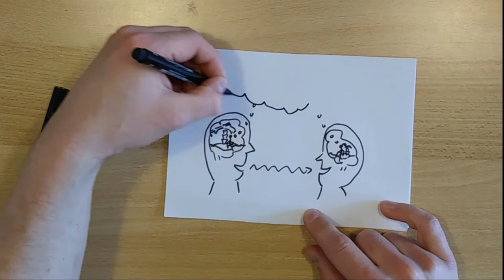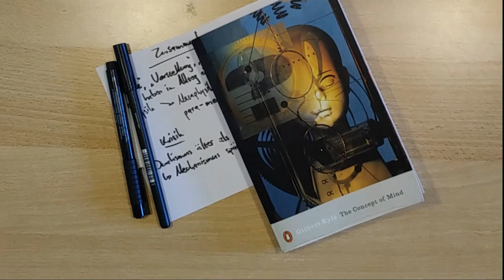Gilbert Ryle: Der Begriff des Geistes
Buchbesprechung zu Gilbert Ryles "Der Begriff des Geistes" ("The concept of mind") aus dem Jahr 1949.

Ryle vermutet, dass die Art und Weise, wie Philosophen über den Geist, das Bewusstsein, das Selbst, den Willen, Vorstellungen, Wahrnehmung etc. denken, weitgehend an dem vorbeigeht, was diese Phänomene eigentlich sind. Die zugrundeliegenden Irrtümer sieht er in "Kategorienfehlern", das heißt auf einer unzureichenden Berücksichtigung der inneren Logik dieser Begriffe. Um diese zu erhellen, arbeitet Ryle sich unermüdlich durch ihren Gebrauch in der alltäglichen Sprache, wo die Begriffe stets mit einem unmittelbaren Sinn verknüpft bleiben.

Mein Buch 'Welt(t)raum' auf Amazon